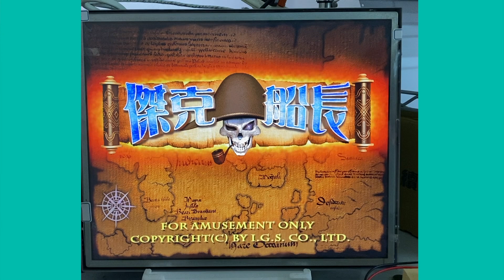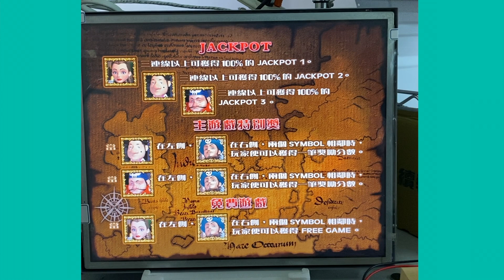AIC GAMES - 傑克船長